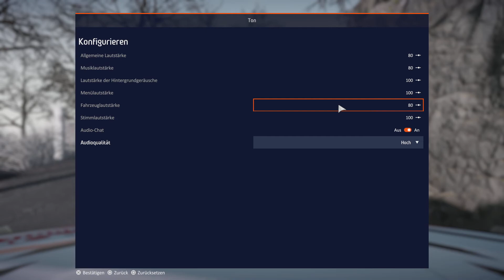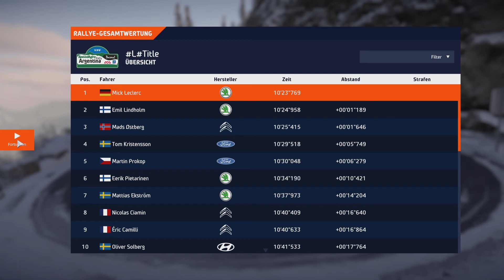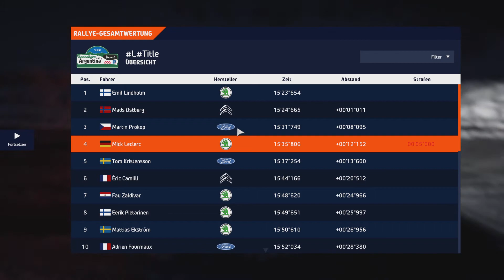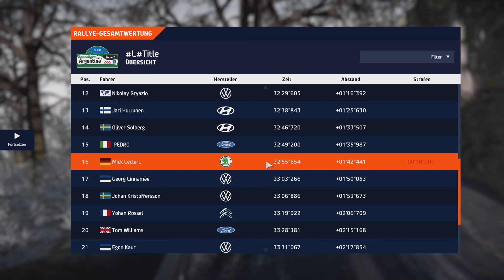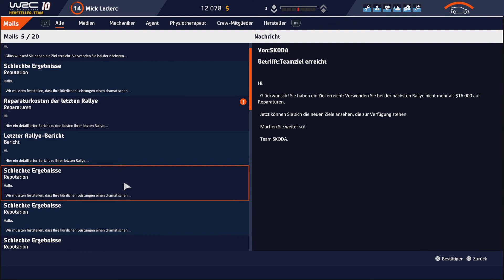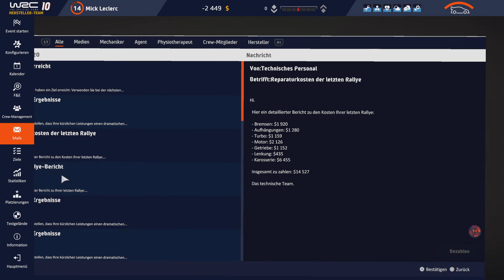WRC 10 PS5 Part 10